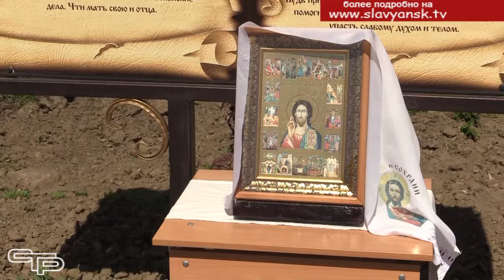Малые казачьи игры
Казачество сильно своими традициями, своим бережным отношением к истории и воспитанию подрастающего поколения в патриотическом духе. Это еще раз подтвердили военно-спортивные соревнования - малые казачьи игры. Смотрите наш репортаж с этих традиционных соревнований